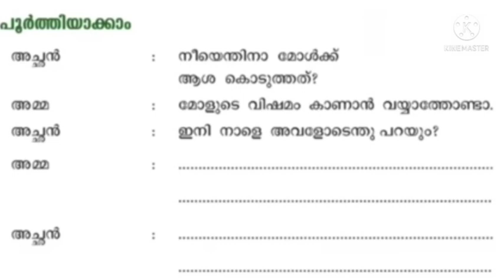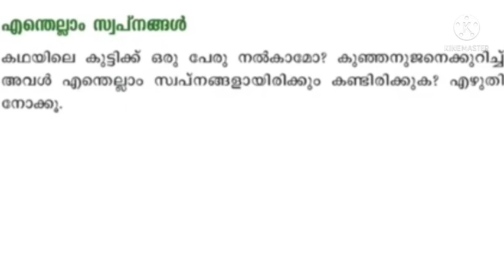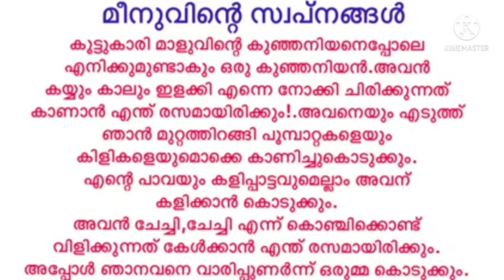class 3 Malayalam worksheet 24/11/21